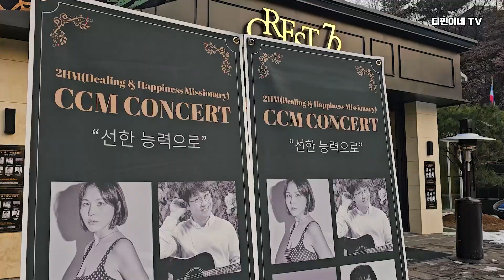CCM 콘서트 선한 능력으로 유리상자 이세준 월드케이팝센터 크레스트72 💓 웃어요 사랑해도 될까요 231227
231227 CCM CONCERT "선한 능력으로"
월드케이팝센터 크레스트72

00:00 인트로
00:55 웃어요
05:06 사랑해도 될까요
08:44 공연 후 팬들과의 시간 (퇴근길)